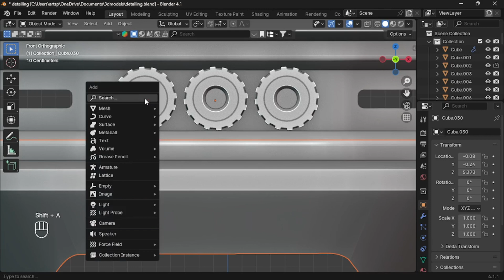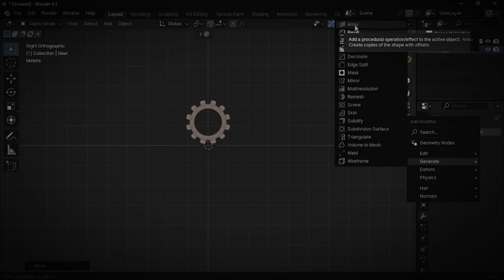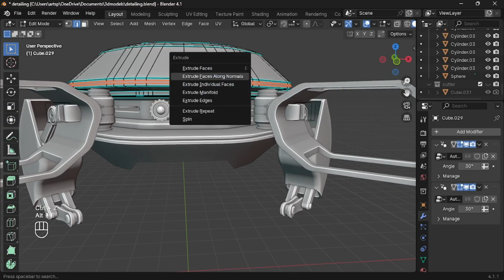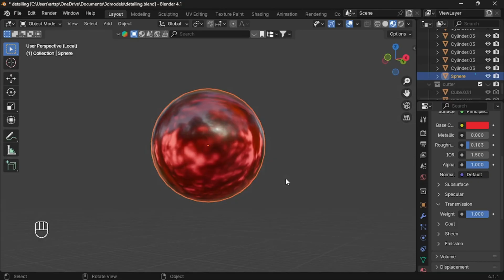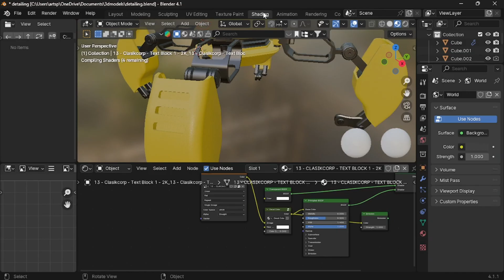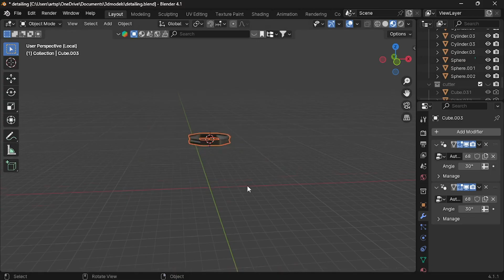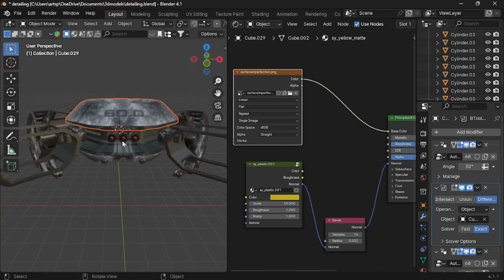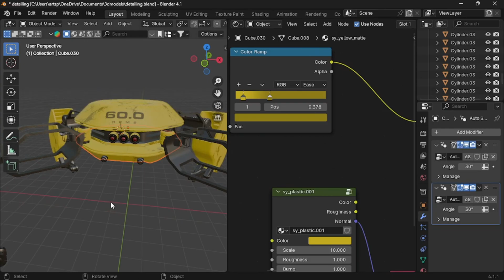Part 6-Blender Beginner Tutorial (detailing & surface imperfection)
In this part 6 of blender Beginners tutorial series, i teach you how to add detailing to your model as a beginner, some of the methods i cover in this episode are
*label detailing
*cuts/Boolean detailing
*texture detailing

Are you Missing the old auto smooth add-on: then download this🟡

FREE CONTENT
WATCH WHEN YOU FREE